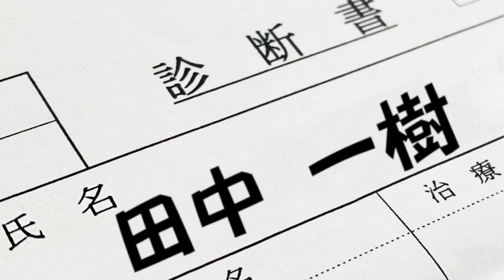余命 ‹コントの日voL42›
毎月5の日（5日、15日、25日）は『コントの日』としてオリジナルのコントをアップしています！
今回は、自分の生涯を見つめ直す作品。

画像提供
イラストAC

音源提供
DOVA-SYNDROME

神の手